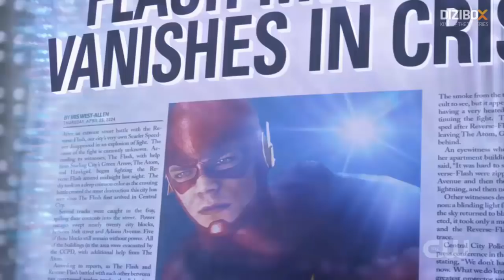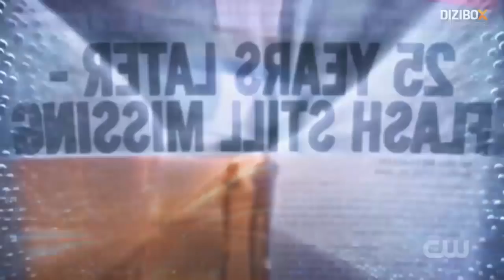Barry, Nora'yla 2049 Gelecek Gazetesini Görüyor - The Flash 5.Sezon 1.Bölüm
2049 da neler olduğunu Nora, Barry'e gösteriyor.